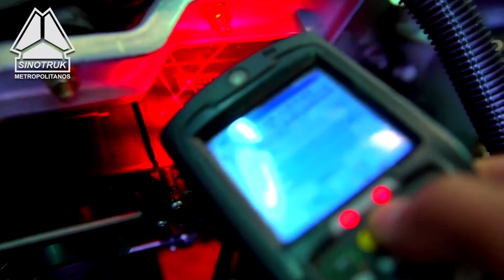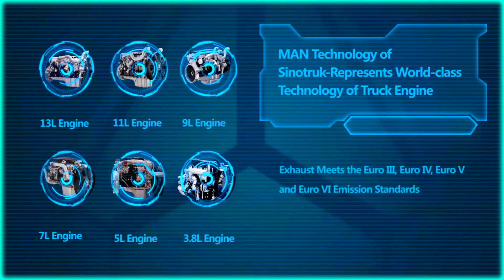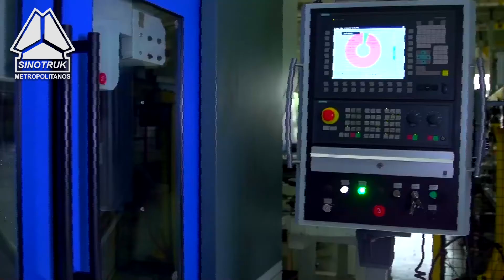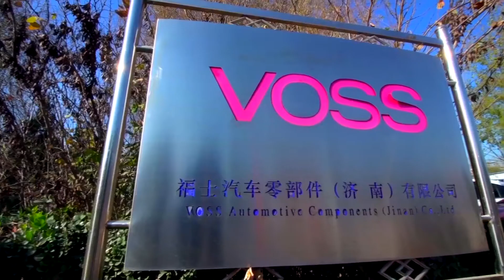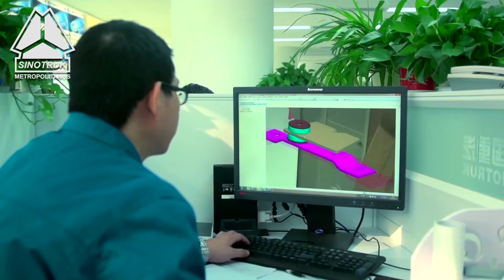Conoce más de los procesos de fabricación de Sinotruk.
Para ventas e informes de financiamiento y arrendamiento, accese desde este